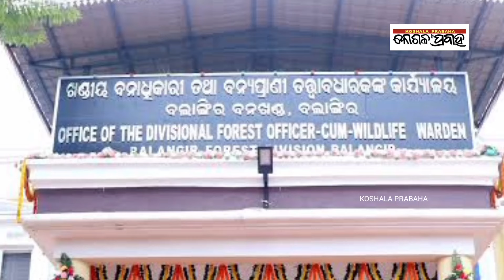ବ୍ରେକିଙ୍ଗ ନ୍ୟୁଜ୍: ବଲାଙ୍ଗିର ଜିଲ୍ଲାରେ ପୁଣି ଏକ ଦନ୍ତା ହାତୀର../@koshalaprabaha2399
ବ୍ରେକିଙ୍ଗ ନ୍ୟୁଜ୍: ବଲାଙ୍ଗିର ଜିଲ୍ଲାରେ ପୁଣି ଏକ ଦନ୍ତା ହାତୀର../@koshalaprabaha2399 breaking odia odianewschannelodianewschannel balangirnews koshalitv newsofodiaha breakingodisha forest inidaforest forestdivision odishacm #cmoodisha #odishanews